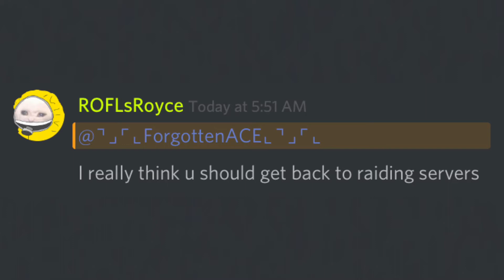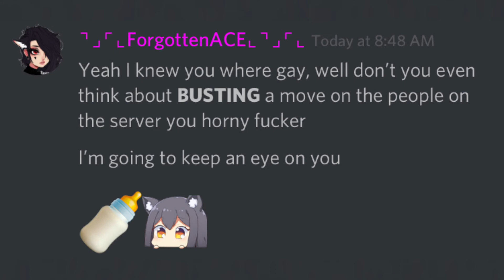VOID DISCORD V3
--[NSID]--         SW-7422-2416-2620